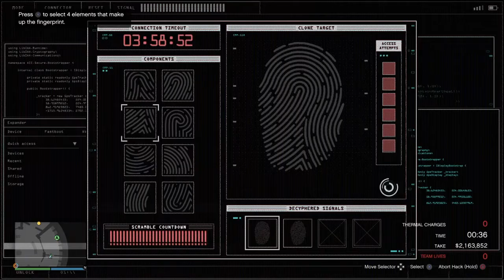When Idiots Complete The Casino Heist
Mathias9497, xXMermaid_Man9Xx.